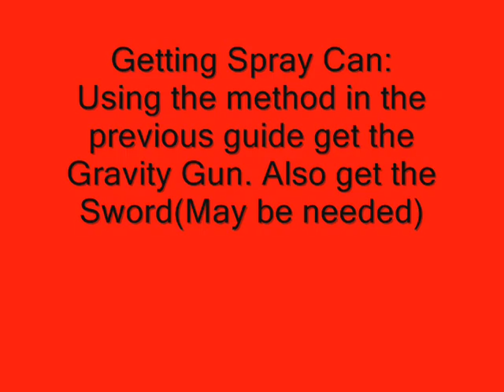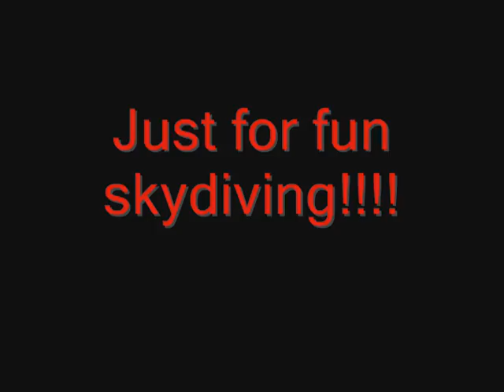[LøÇ]§oul's Tipz N' Trickz Guide 2